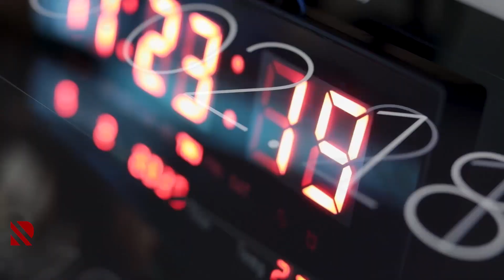Qida subyektlərinin təsdiqi və qeydiyyatı – REAL İNTERVYU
Bu proses AQTA tərəfindən həyata keçirilir
AQTA-nın şöbə müdiri Əkbər Əliyev “Real İntervyu”dadır